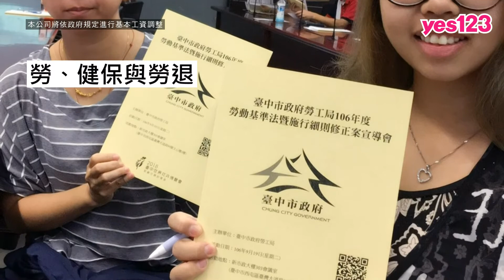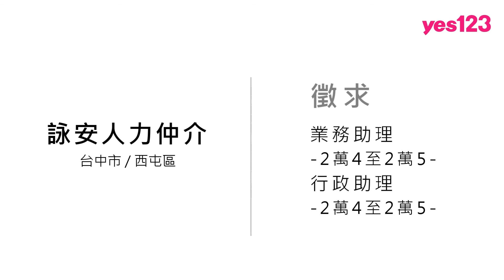【台中-詠安人力仲介】誠徵業務助理、行政助理2萬4起，獎金津貼多，還帶你出國玩！│yes123企業徵才影音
徵求業務助理、行政助理2萬4至2萬5，勞健保與勞退，有全勤獎金、職務津貼2至3千，還有免費下午茶、不定期聚餐，更有國內外員工旅遊，目前去過越南、泰國。

滿3個月即加薪，視工作表現，半年至1年再調薪，業助另有月獎金，公司人少、同事感情好，歡迎加入。